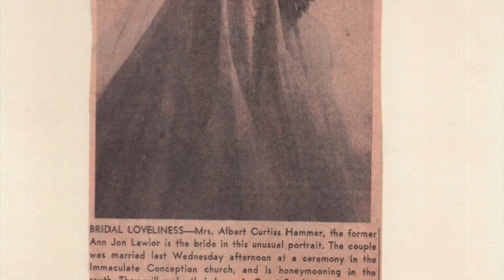Wedding of Ann Lawlor & Albert Hammer 1952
This video is about Wedding of Ann Lawlor & Albert Hammer 1952